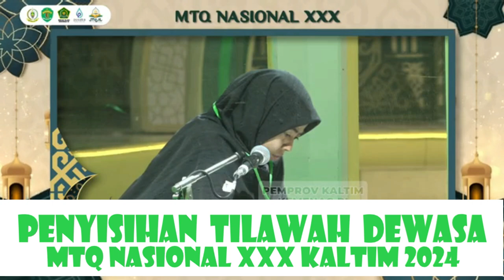PENYISIHAN TILAWAH DEWASA // MTQ NASIONAL XXX KALTIM // 2024